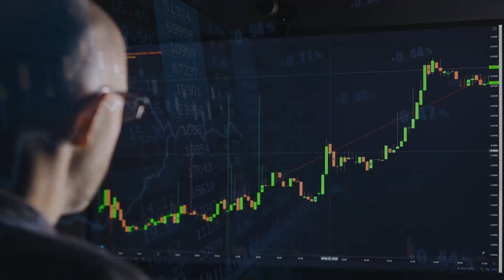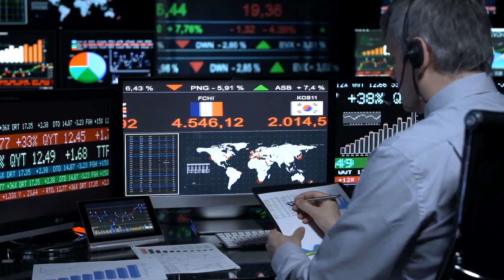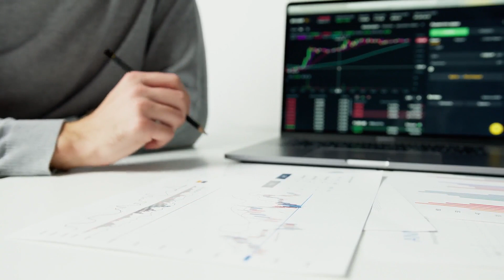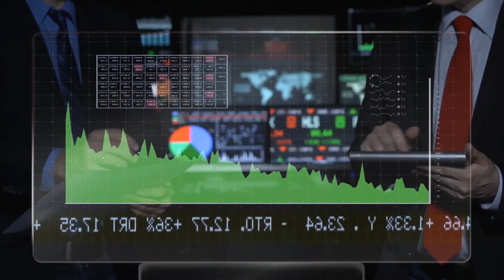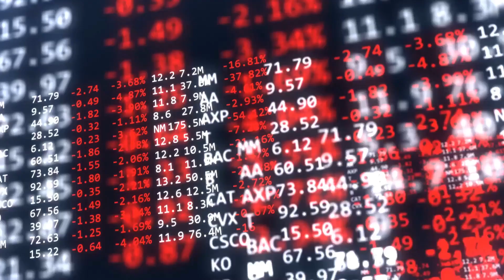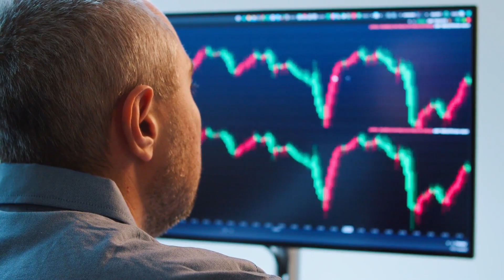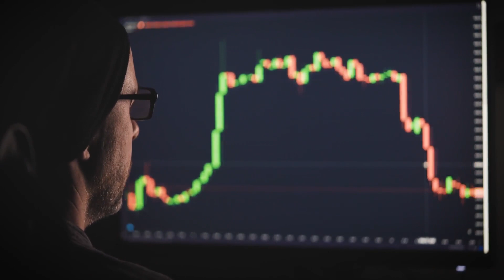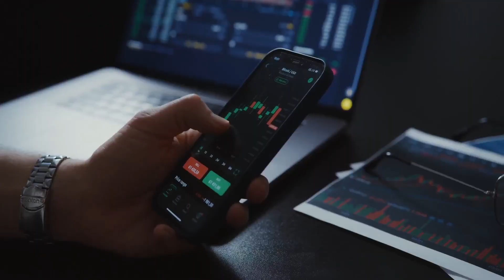Only Gold Can Save You From Inflation | John Rubino Gold Price Predcition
Don't Trust The Fed , Inflation Is Not Over !  | John Rubino Gold Price Analysis

Former Wall Street analyst John Rubino says credit is going to be tight even if the Fed stops rate hikes. "We're still going to pay the price for higher interest rates for at least another year, and that's going to break a lot of things." In the financial world and in other areas, official voices have failed us. The "experts" have been wrong, especially in the last few years. "We want to be self-sufficient in as many ways as possible," he says.